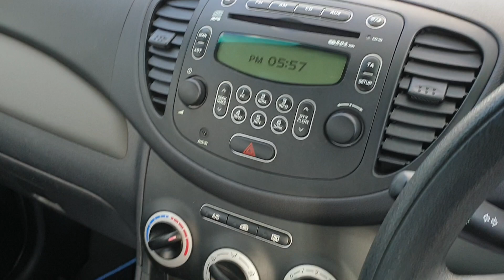I10 1.2 Comfort Hatch 5dr